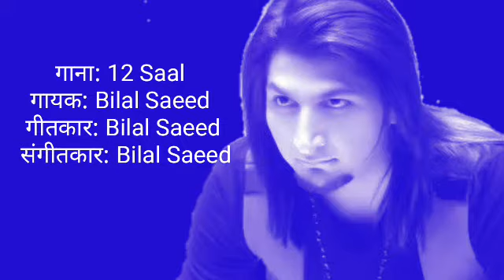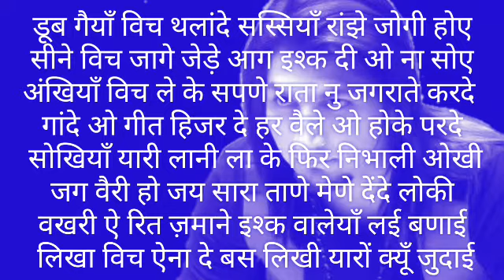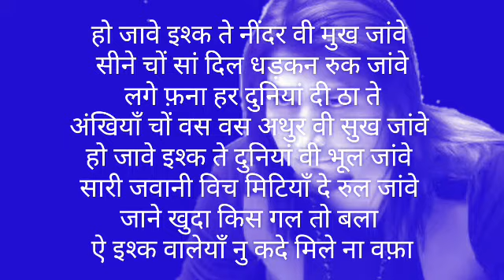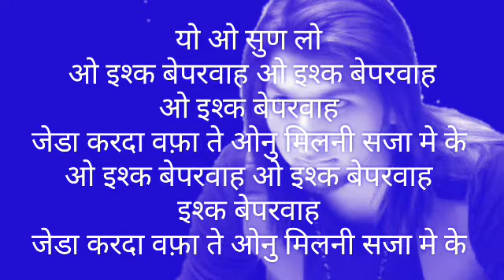12 saal song lyrics, lyrical video , bilal saeed,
12 saal song lyrics,  lyrical video,  bilal saeed
o ranjhay majhiyan charayan baara saal
doli lay gaiay par khairhay aa kay naal

phar mirzay vi puchya sawaal ka sahba
dus kairi galon chali ye tu chaal

haal majnu da hoya bay haal
o sassi punnu di ki devaan men misaal

o waikho jairhay v zamaanay o naven ya puranay
ishq walyan da hoya bura haal

yooooo o sun lo
o ishq bay parwah
ishq bay parwahahah
ishq bay parwah

jairha karda wafa tay onu milni saza o men kya
dubh gayaan wich thalan day sassiyan ranjhay jogi hoiay

seenay wich jaagay jairhay aag ishq di o na sovay
akhiyan wich lay kay sapnay raatan nu jagraatay kerday

gaanday o geet hijar day her wailay o hokay parday
sokhi ay yaari laani laa kay phair nibhani okhi

jagh wairi ho jaiay saara taanay mainay dainday loki
wakhri ay reet zamanay ishq walyan laie banaie

laikhan wich aina day bus likhi yaaro kyoun judaie
ho jaavay ishq tay neender v udh jaaway

seenay chon saa dil darhkan ruk jaavay
laggay fana her dunya di than tay akhiyan chon was was athru vi suk jaavay

ho jaavay ishq tay duniya v pull jaavay
saari jawani wich mityan day rull jaavay

jaanay khda kis gal ton bhala ay ishq walyan nu kadi milay na wafa